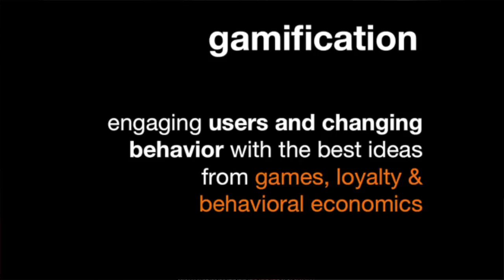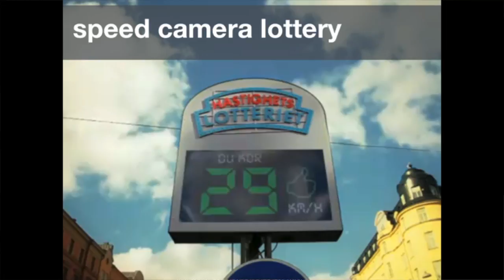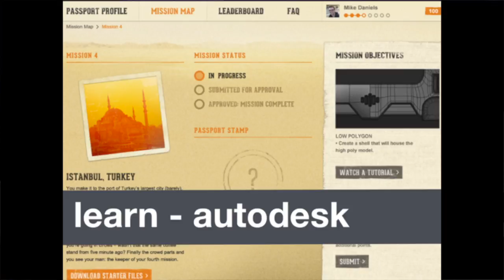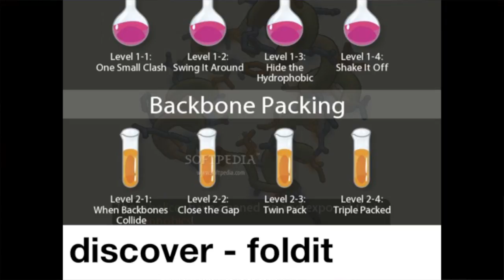VERGE SF 2013: Gabe Zichermann on playing games for good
This gamification guru and author shares how your company can start getting to "that magical place."